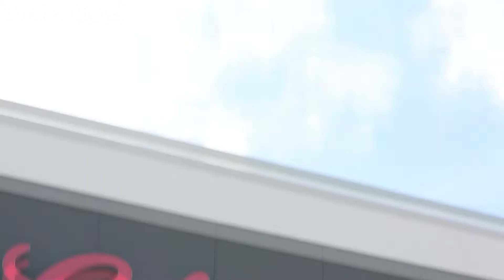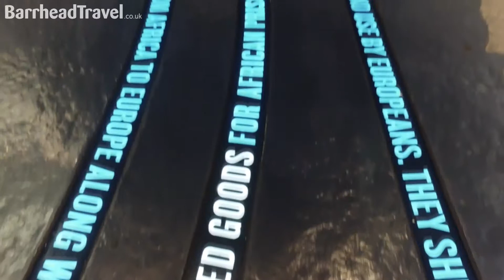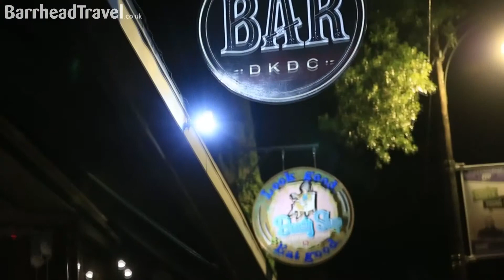Visit Memphis in the Deepsouth USA with Barrhead Travel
Find yourself toe-tapping to the sound of blues and rock ‘n’ roll in this vibrant city.

Responsible for putting these two classic genres on the map, this city still proudly displays its musical heritage like a badge of honour. With the likes of Elvis Presley, B.B. King and Johnny Cash all having recorded music at the legendary Sun Studios, there are very few places in America that can boast such an artistically rich history as Memphis.

For those who are interested in more than just the music scene, the Memphis Botanic Gardens are a wonderful outdoors experience and can be relished any time of year, Mud Island in the Mississippi River is great fun for the whole family, and the Memphis Zoo is one of only a handful in the US that houses giant pandas.